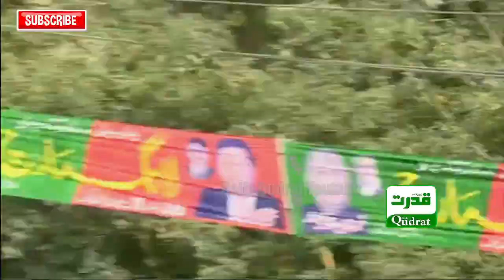عمران خان پی ٹی آئی کا لانگ مارچ شہید ارشد شریف کیلئے دعا سے کا آغاز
Imran Khan PTI's long march started with Dua for Shaheed Arshad Sharif